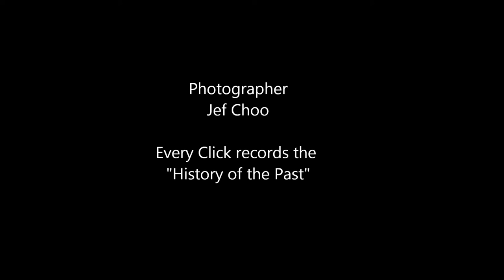Jeffini Photography - 9th National Synchronised Swimming Competition 2014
Jeffini Photography - 9th National Synchronised Swimming 2014 was held in Singapore at OCBC Aquatics Center on 15 Nov 2014.

Photos taken by Jef Choo